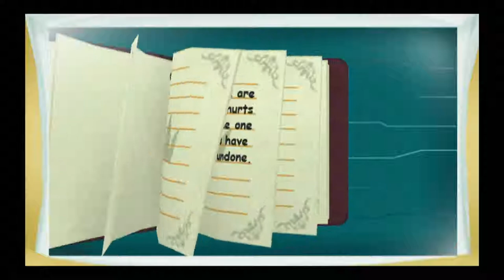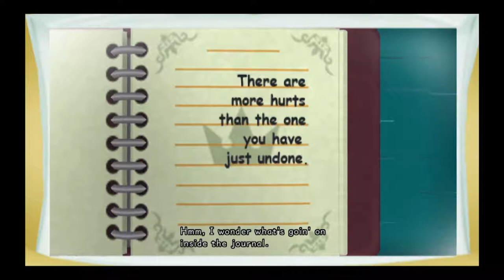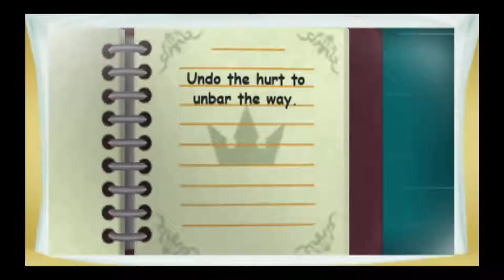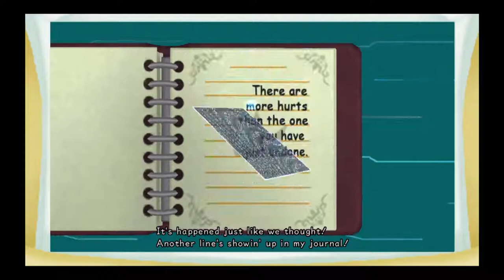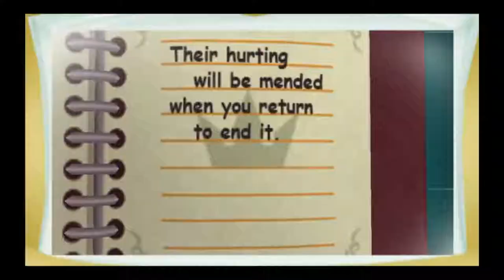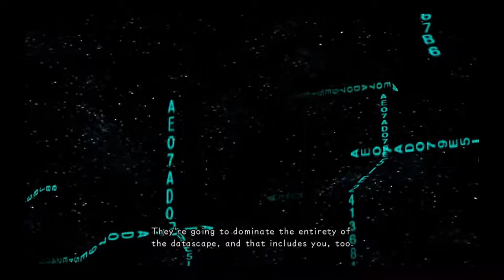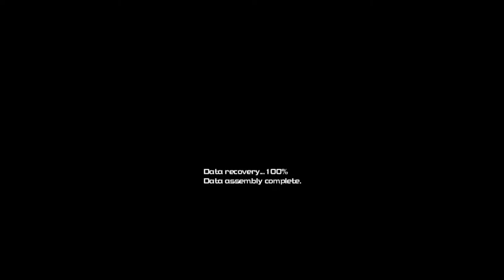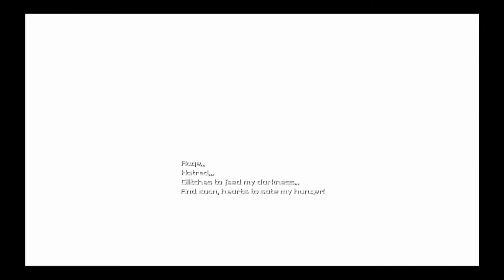Kingdom Hearts Re:Coded (PS4) (HD Cinematics - Part 2)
- ENJOY (: !!!

Game - Kingdom Hearts Re: Coded

The game is on:
NDS